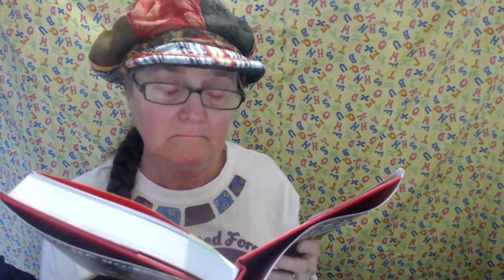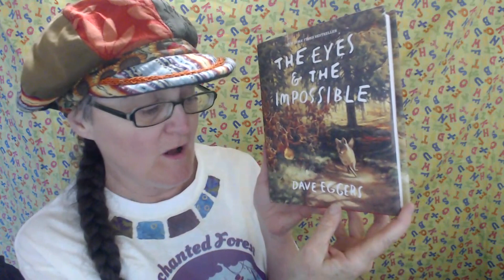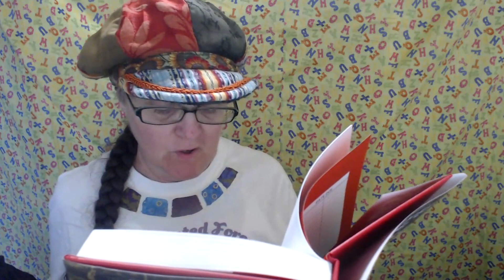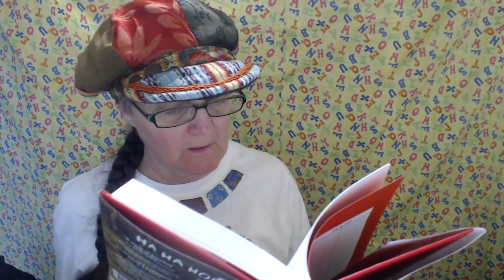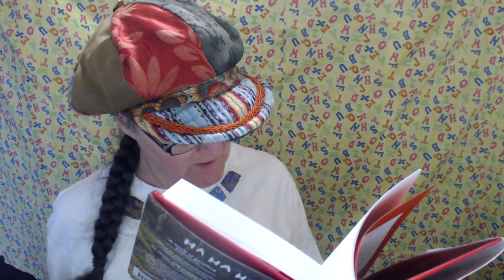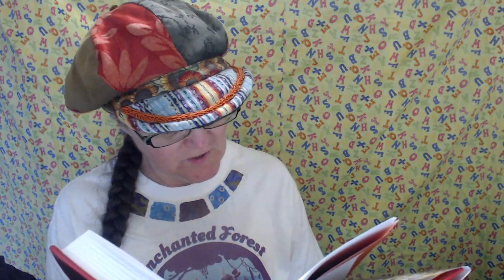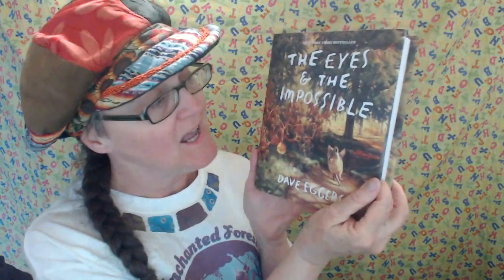The Eyes and the Impossible, by Dave Eggers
Johannes, a free dog, lives in an urban park by the sea. His job is to be the Eyes — to see everything that happens within the park and report back to the park’s elders, three ancient Bison. His friends — a seagull, a raccoon, a squirrel, and a pelican — work with him as the Assistant Eyes, observing the humans and other animals who share the park and making sure the Equilibrium is in balance. But changes are afoot. More humans, including Trouble Travelers, arrive in the park. A new building, containing mysterious and hypnotic rectangles, goes up. And then there are the goats — an actual boatload of goats — who appear, along with a shocking revelation that changes Johannes’s view of the world. The Eyes and the Impossible was the winner, in 2024, of the John Newbery Medal. Named for 18th-century British bookseller John Newbery, the medal is “awarded annually by the Association for Library Service to Children, a division of the American Library Association, to the author of the most distinguished contribution to American literature for children” (From ALSC: Awards, Grants, and Scholarships: Book Awards).